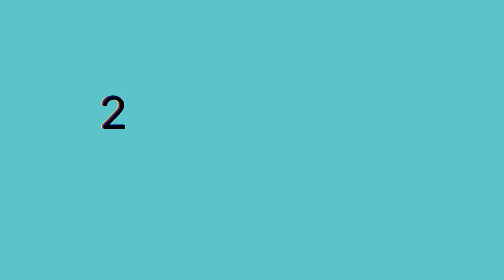Leasing Tour - Spacious 2 Bedroom Apartment in Sheridan Community in Southeast DC!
Spacious 2 Bedroom / 1 Bathroom Apartment in Sheridan Community in Southeast DC! Enter this spacious apartment with plenty of natural lighting and hardwood flooring throughout! The galley style kitchen comes equip with plenty of cabinet space and updated appliances, including a dishwasher. Two bedrooms offer great closet space and nice natural lighting. A full bathroom with a custom tiled shower/tub combo sits in the hallway.

Within walking distance to Barry Farm Recreation Center!

Commuters’ paradise with easy access to Suitland Pkwy and i-295!

Pets welcome with additional deposit.

Application Qualifications: Minimum monthly income 3 times the tenant’s portion of the monthly rent, acceptable rental history, credit history and criminal history consistent with District of Columbia law. More specific information provided with the application. Bay Property Management Group will not refuse to rent a rental unit to a person because the person will provide the rental payment, in whole or in part, through a voucher for rental housing assistance provided by the District or Federal Government.